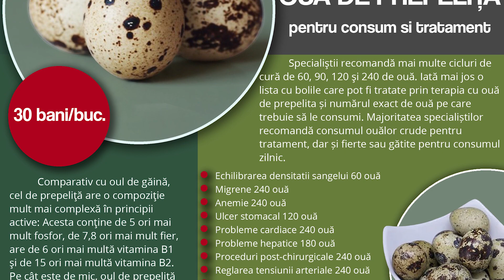Micro Ferma Prepelite